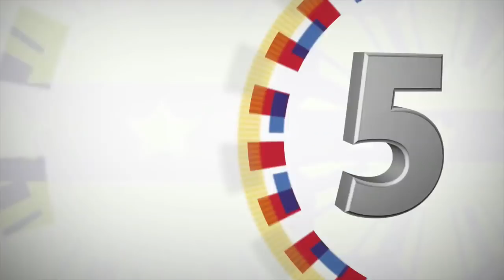Bangsamoro Assembly (Speech) 11/27/2017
Sultan Kudarat, Maguindanao

President Rodrigo Roa Duterte attends the gathering of the Moro communities and other stakeholders supporting the passage of the Bangsamoro Basic Law during the Bangsamoro Assembly at the Old Provincial Capitol, Barangay Crossing Simuay in Sultan Kudarat, Maguindanao on November 27, 2017.

The convening of the Bangsamoro Assembly is one of the mandates of the expanded Bangsamoro Transition Commission (BTC) composed of the Government of the Philippines (GPH), Moro Islamic Liberation Front (MILF), Moro National Liberation Front (MNLF), and representatives of Indigenous Peoples (Lumads) that drafted the Bangsamoro Basic Law (BBL).